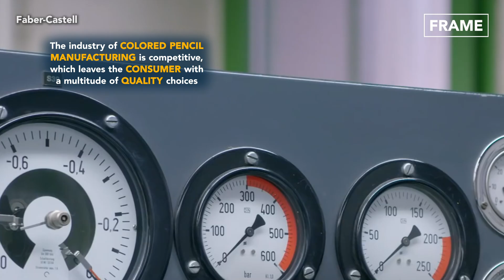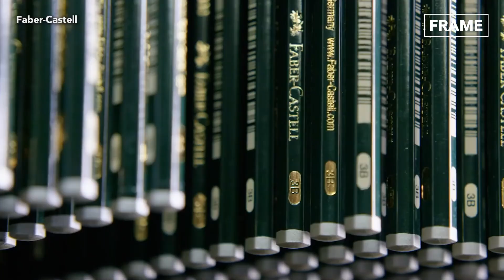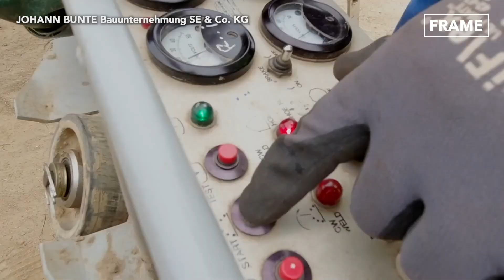Hypnotic Pencil Production Line Processes That Are On Another Level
Today on FRAME, a feature on the intricate process of producing the spectrum of color pencils on a mass scale worldwide by manufacturing giants such as Bic and Faber-Castell.